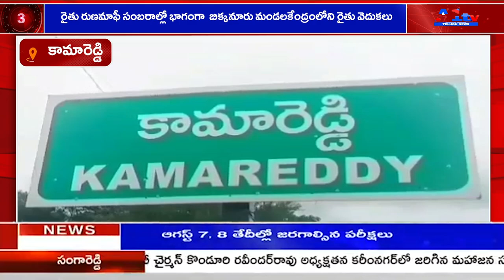రైతు రుణమాఫీ సంబరాల్లో భాగంగా బిక్కనూరు మండలకేంద్రంలోని రైతు వెదుకలు ||A1tv telugu news